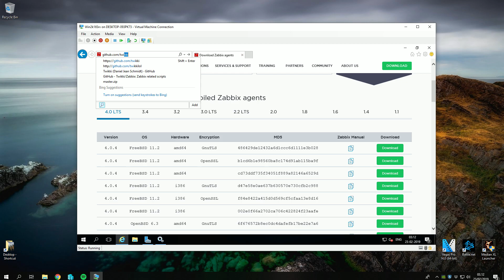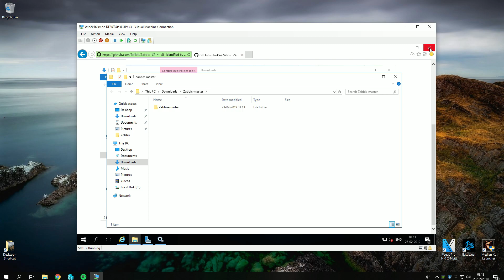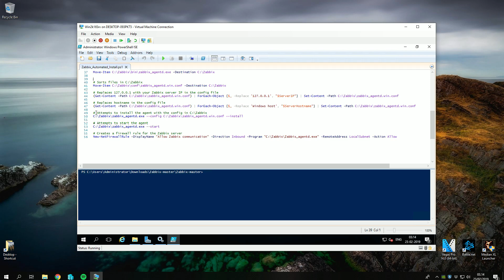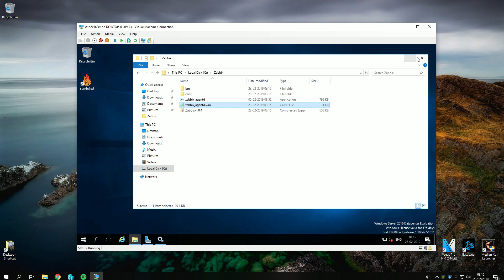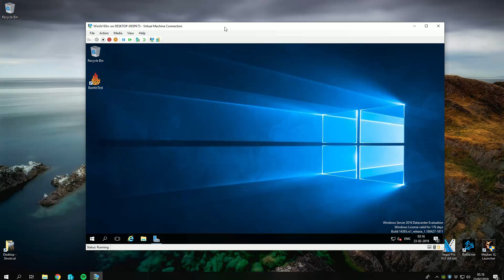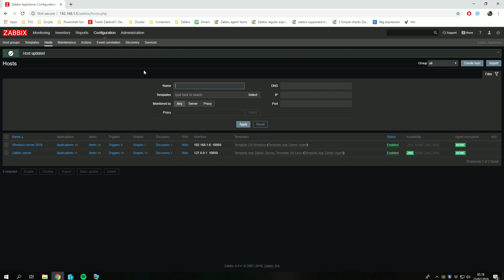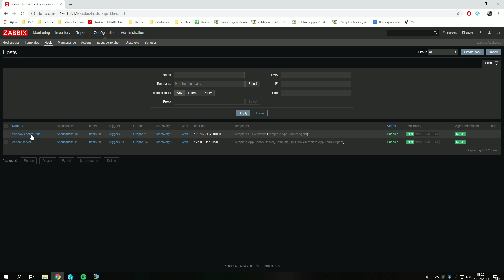How to install Zabbix Agent 5.0.0 optional SSL ( Automated ) on Windows & Add to hosts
# Updated 24/05/2020 to support multiple agent versions. without and with SSL option.
Simply change the variable within the Powershell script! :)

I have automated the installation process with a Powershell script, for easy installation.

Everything you need to get started is put into the script. Simply just run it on the machine you wish to install the agent.

If you also want to get started with Zabbix check out my first video: